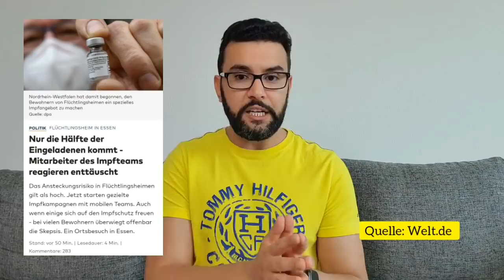اهم التقارير الجديدة 09.05.2021 اخبار المانيا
مارو
00:00 المقدمة
01:17 الحالات
01:44 هل تحصل تفرقة
04:22 الشباب في ميونخ
06:07 مسجد كولن
08:00 اللاجئين في إسن
09:31 قصة عراقي في المانيا
13:47 الصاروخ الصيني